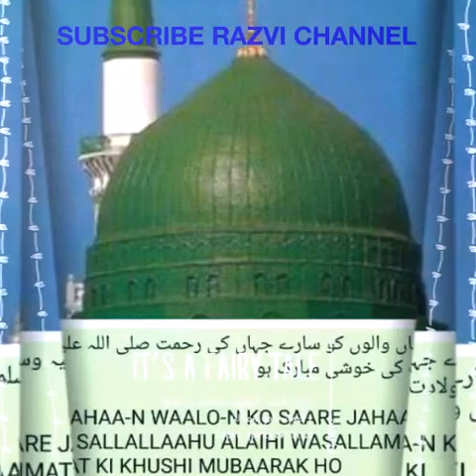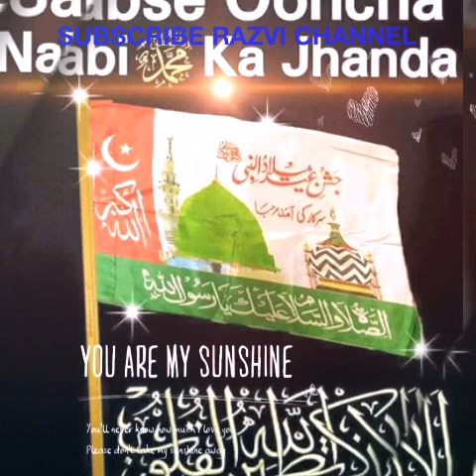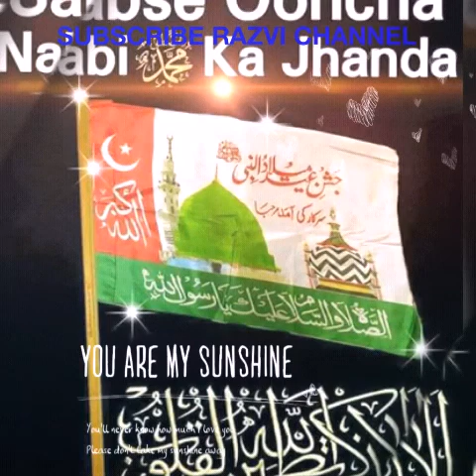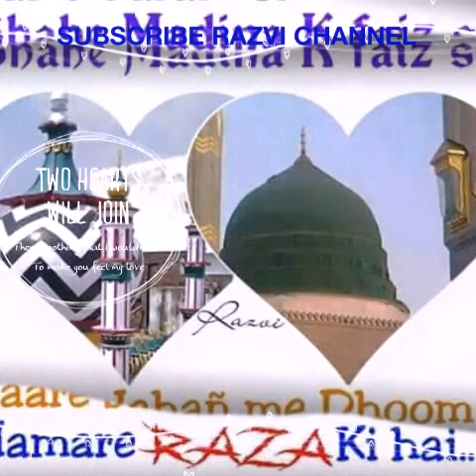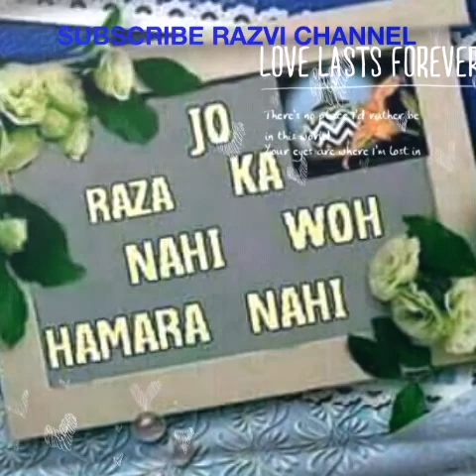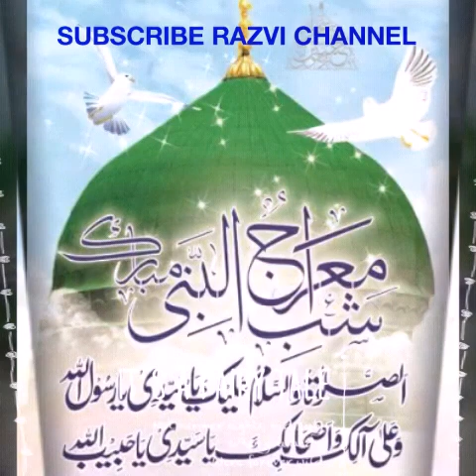NADEEM RAZA FAIZI 2017 Revibe Naat+MUKAMMAL MIDHAT E SARWAR SUNANA KISKO AATA HAI+ بھترین کلام